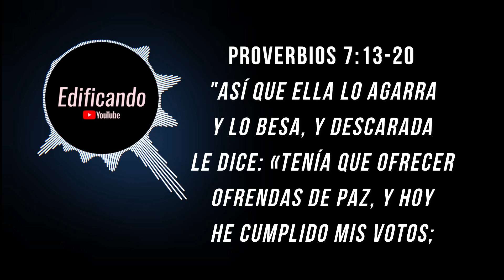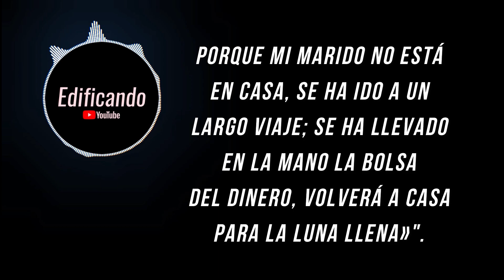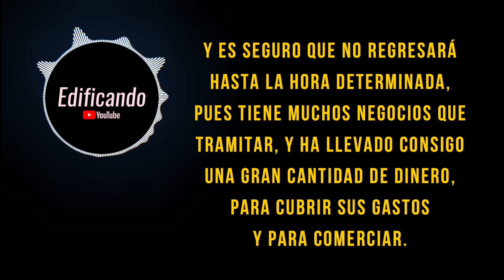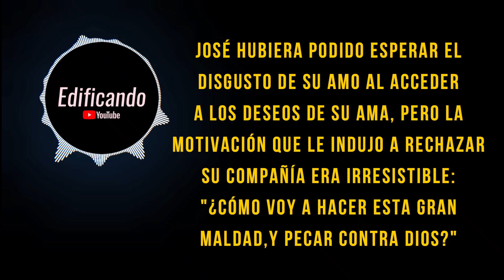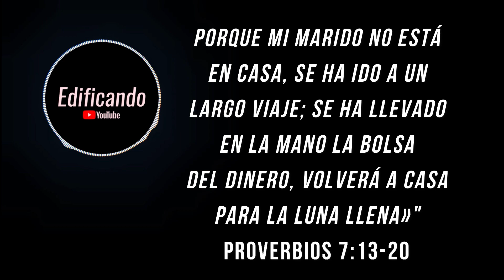Ella lo agarra y lo besa (Proverbios 7.13-20) - Meditación diaria